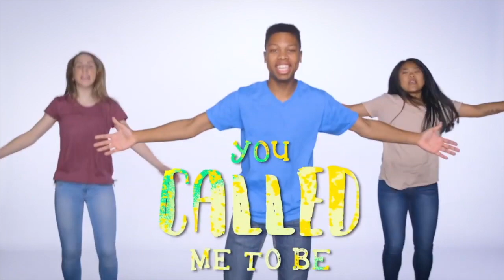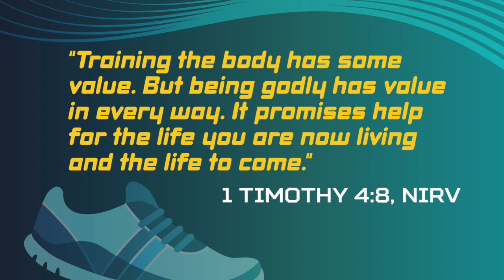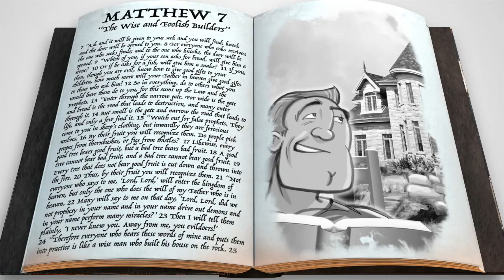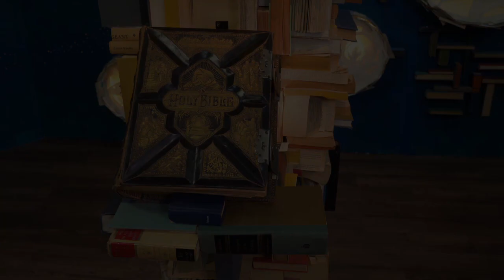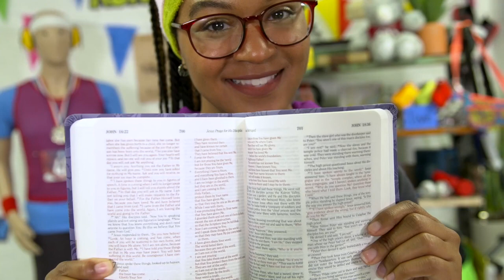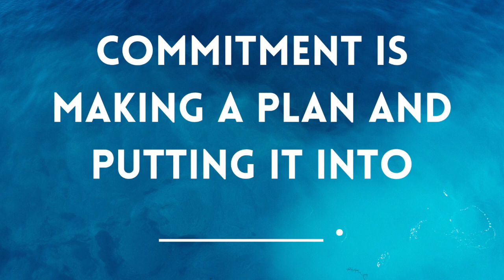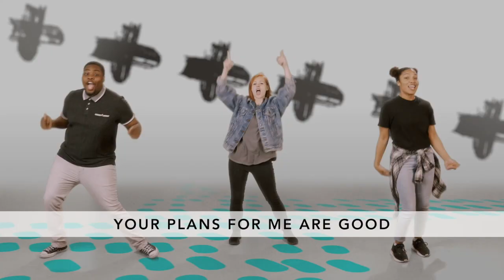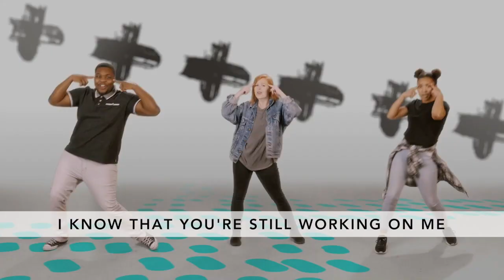How Can You Practice Hearing From God?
One of the best ways to practice hearing from God is by reading the Bible. Today's story is based on the Foolish Builder.